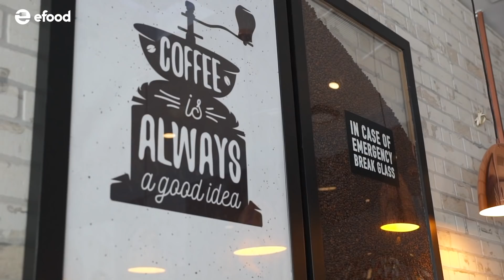Just all day cafe bar - Review by efood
Δες το video για να τα μάθεις όλα και παράγγειλε εδώ
Μουσική: Silver - Riot
Ακολούθησέ μας και στα υπόλοιπα social media!